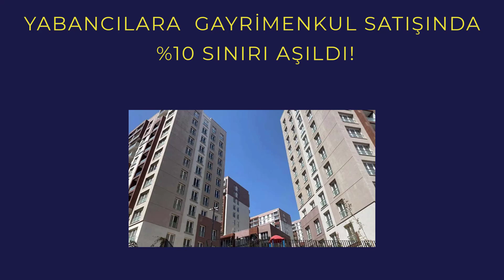YABANCILARA GAYRİMENKUL SATIŞINDA %10 SINIRI AŞILDI! - Prof.Dr Nuray EKŞİ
Cumhuriyetrçi Birlik Platformunun 29 Mart 2023 akşamı Prf.Dr. Nuray EKŞİ' nin  konuk olduğu sohbet toplantı kaydından alıntıdır.